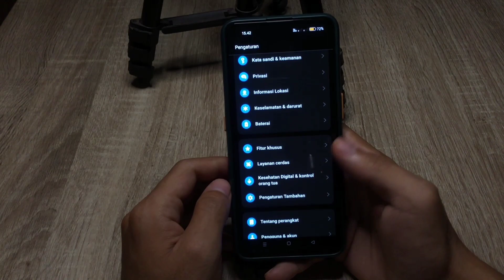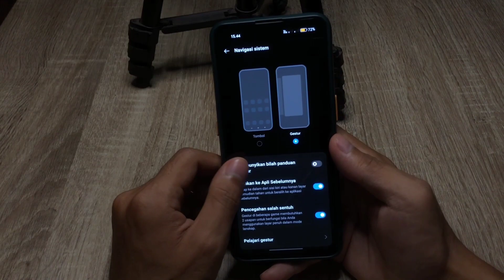Cara Menghilangkan Tombol Navigasi Oppo Reno 8t